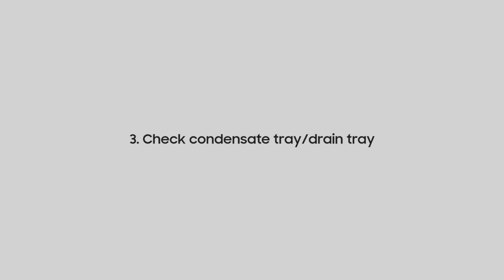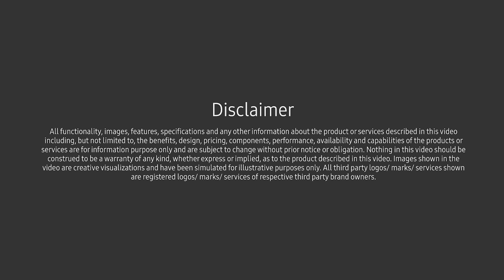How to prevent water leakage from your Samsung air conditioner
Stay protected against water leakage! Try out the easy tips shown in this video to avoid water leaking from the indoor unit of your air conditioner. We will be happy to help you.